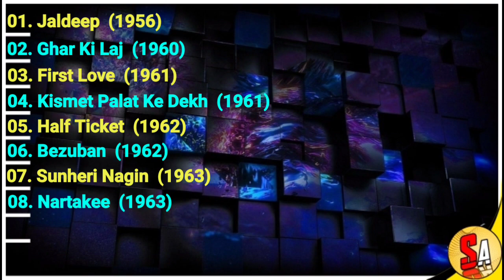Zeb Rehman - Old Bollywood Hindi Films Actress | All Movies List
Zeb Rehman,
Zeb Rehman movies,
Zeb Rehman movies list,
Zeb Rehman Filmography,
Zeb Rehman all movies,
Zeb Rehman all movies list,
Zeb Rehman films,
Zeb Rehman movies,
Zeb Rehman Bollywood,
Hindi Films,
Beautiful actress,
Old actress,
Supporting actress,
Bollywood films,
Bollywood,
movies list,
best movies of all time,
top movies,